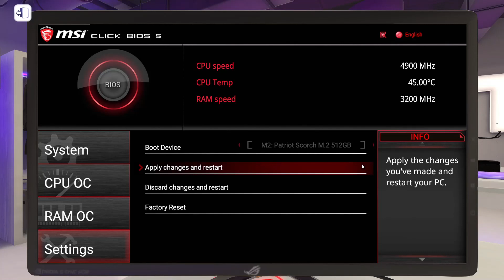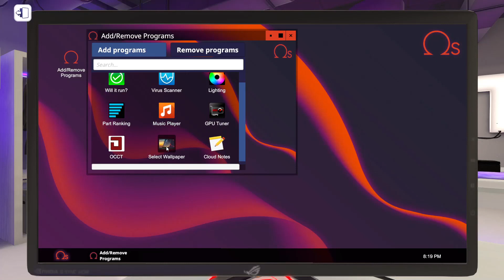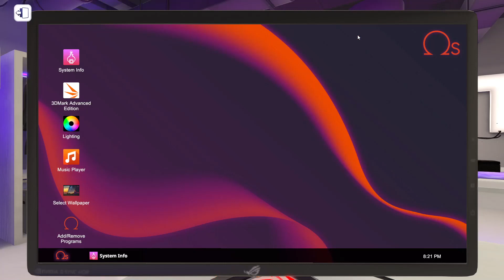Playing some PC building simulator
I upload just for fun.